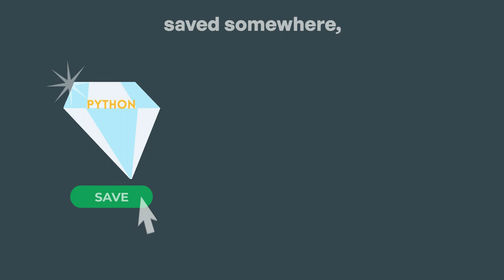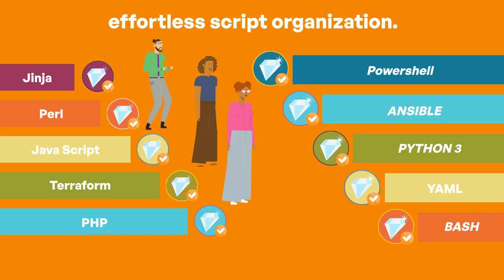JeJay Video. Arganteal ASCOT Adventure.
With JeJay Video, even the most intricate technology can be a joyride for the curious mind! Visit JeJayVideo.com to start production on your video today. The latest in our collaboration with Arganteal: The ASCOT Adventure.
JeJay Video. Supercharge Your Storytelling